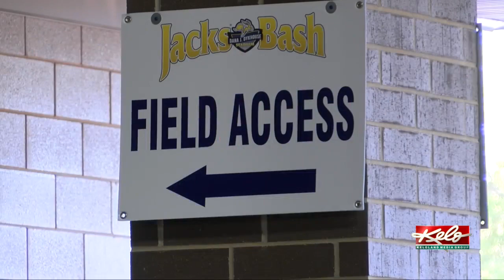Zac Brown Band & Fall Out Boy to perform at Jacks Bash 2 in Brookings